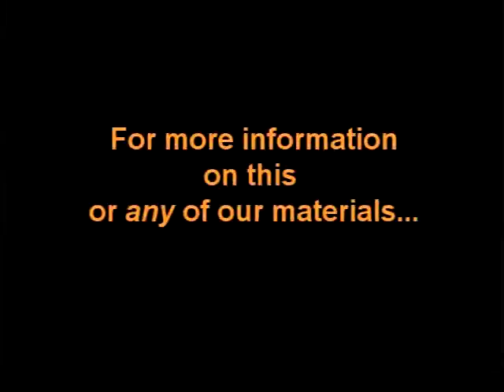Mr. David Smith - The Master Plan